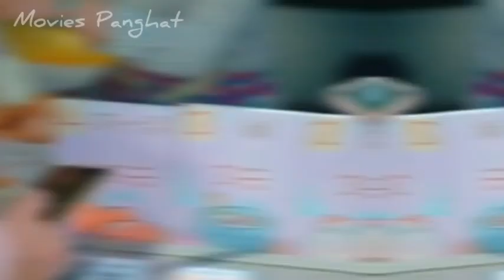A 1930s actor time travelled to 21st century after getting shot| Episode-2| Explained in hindi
See you again cdrama explained in hindi
See you again Episode-2 explained in hindi

A movie star from the 1936 encounters a rookie screenwriter from the 21st century. Two people from different worlds cross the boundaries of time and space to start a romantic story of living together.

During the 1930s, Xiang Qin Yu finds himself time travelling to the modern era after getting shot on the filming set. The movie star who is arrogant on the outside but a softie on the inside happens to meet Jin A Yin, an unknown screenwriter who is simple and quick-witted. As they fall in love, Xiang Qin Yu also looks into the shooting incident and the truth behind his fateful reincarnation.